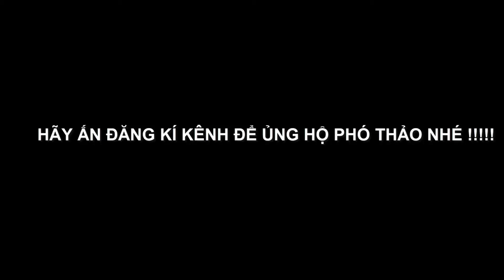Cách làm món trứng chiên nấm kim châm cực ngon và lạ miệng - How to fry eggs with mushrooms🍄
Trứng là thực phẩm giàu dinh dưỡng, nấm kim ngon, ngọt. Chúng ta được ăn trứng chiên hành, lá lốt, ngải cứu nhiều nhưng trứng chiên nấm kim châm có lẽ ít người chưa được thưởng thức. Video hôm nay mình sẽ hướng dẫn cách làm món trứng chiên nấm kim cực ngon và lạ miệng